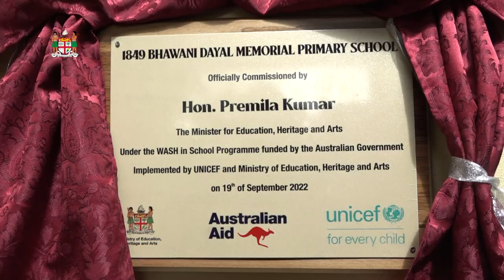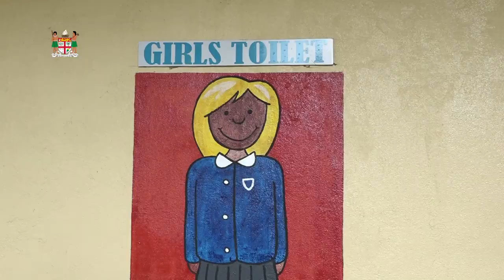Fijian Minister for Education opens the new Bhawani Dayal Memorial Primary School ablution block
Fijian Minister for Education, Heritage and Arts, Premila Kumar officially opened the newly constructed Bhawani Dayal Memorial Primary School ablution block in Nakasi on 19th September, 2022